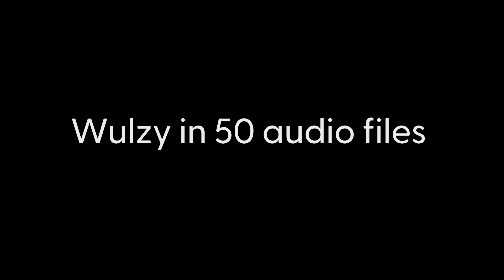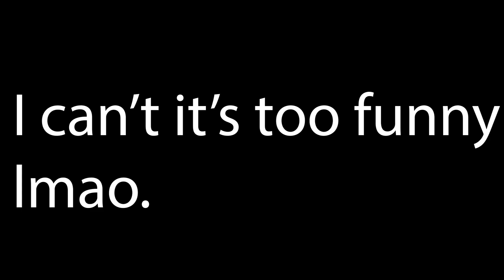Wulzy sent us 50 audio files so I made a video out of it lol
music used in the video:
0:13 adopt me night theme sped up
0:28 Hell's Kitchen elimination theme